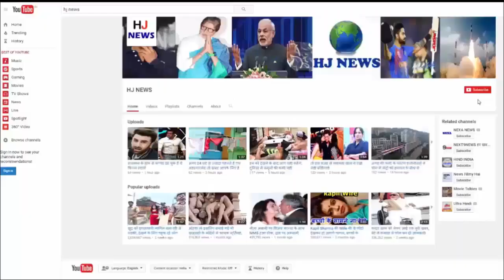एक्सीडेंट से खत्म हुआ था इस क्रिकेटर का करियर, धोनी के साथ किया था डेब्यू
Joginder Sharma, the all-rounder who debuted with former India captain Captain Mahendra Singh Dhoni, is now DSP in the Haryana Police away from the cricketing world. In 2004 the two were debited together
Joginder Sharma became an accident in the year 2011. He had serious injuries in his head in this accident. After which he had to stay in the ICU for some time. Joginder was right after the incident, but India could not return to the team.
Joginder was recognized by T-20 in 2007. When Captain Dhoni gave the last over to Joginder Sharma during the match. Pak needed 13 runs in the last over to win the match. Pakistan had a wicket which Joginder had to win and India won the team and became the T20 hero.
- Joginder Sharma played 4 matches, including 35 runs and took one wicket.
- There is Joginder's father's shop in Rohtak.